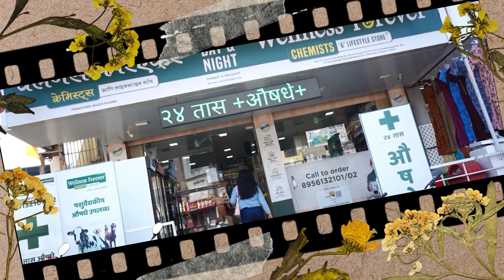पहिला प्रीमिअर शो निर्मिती फिल्म क्लब - तिचे ५ दिवस Marathi Short Film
पहिला प्रीमिअर शो निर्मिती फिल्म क्लब - तिचे ५ दिवस  Marathi Short Film -Writer and Director Pravin Rangrao Pandhare